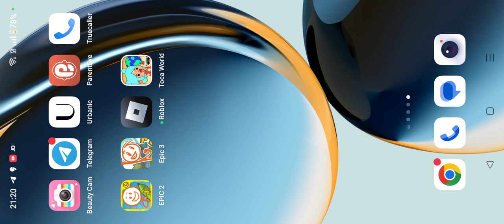de Kock age decide whether events on the teacher who at punish them for no reason